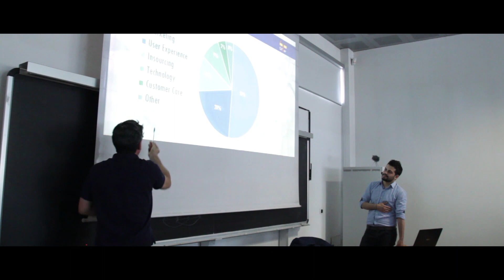InnovAction Lab 2014: challenge #5 - Pitch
Dopo tanto lavoro è finalmente arrivato il momento della prima prova di pitch...il momento in cui ogni progetto passa attraverso il fuoco di terribili candid feedback! Chi sopravviverà?

After weeks of hard work the first pitch session is finally here...the moment for harsh and critical but candid feedback! Who will survive?